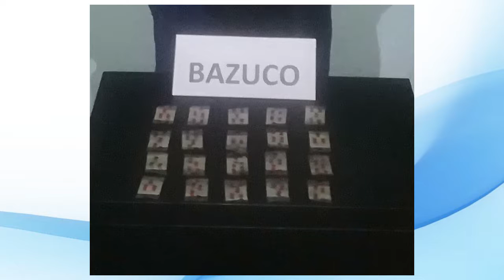Fotodenuncias 15 febrero de 2018